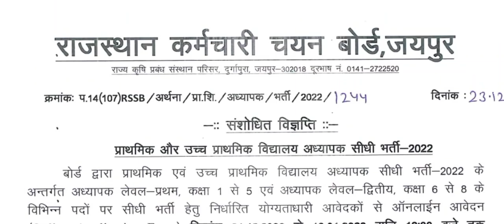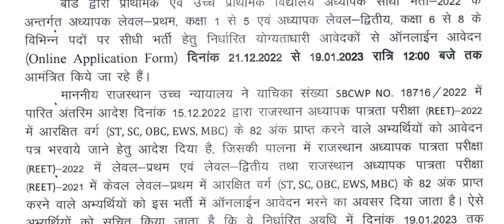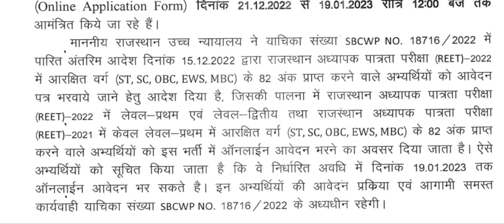Reet 2022 Latest News | Reet Me 82 Number Wala Bhar Sakta hai Ya Nahin | Reet Main Form kaise Bharen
Hello Friends
Welcome My YouTube Channel Sarswat ji Education
Doston Aaj Ke Video Mein Bat ki hai